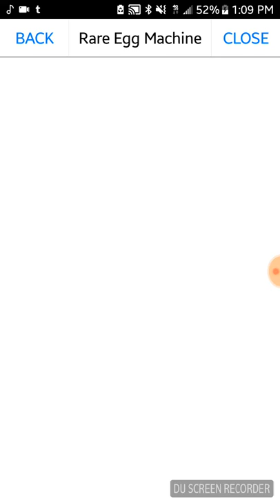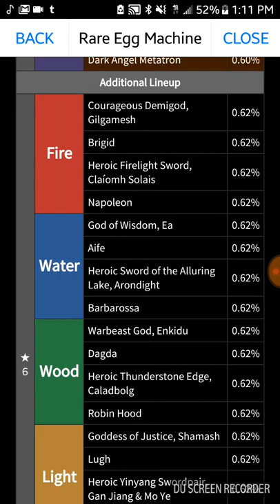Godfest Rolls June 30/July 1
So not my best Godfest but fun no the last and I got the chance to get a new lead in the form of Jhoria from The MTG collab. I hope you all enjoy this video and more. So tell next time enjoy your sells and see you later.

PAD ID
Main account
362,031,337

Second account
308,034,411

3827